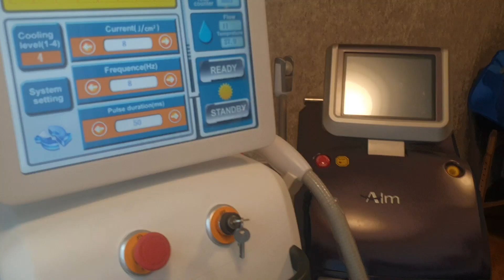‏آخر التقنية في عملية التجميل💯💯💯